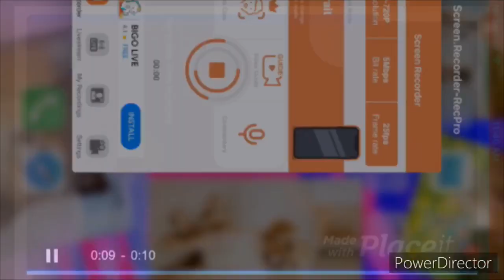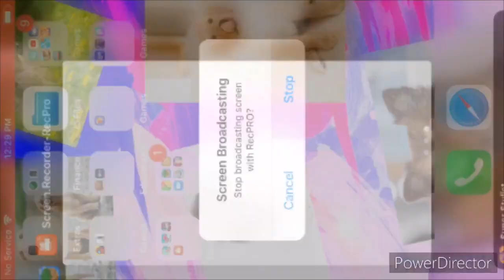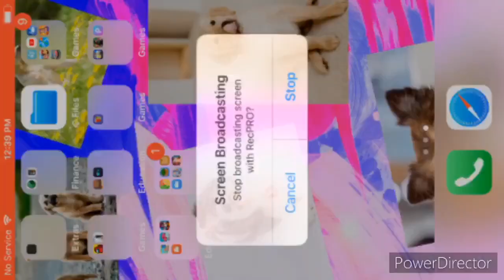Playing MultiCraft come see